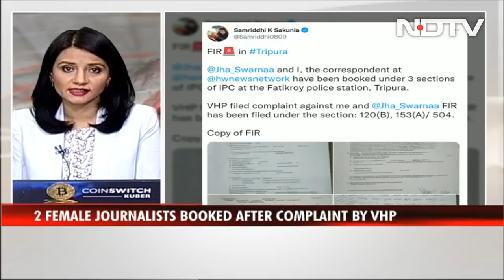Women Journalists Accuse Tripura Cops Of "Intimidation", Named In FIR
Two women journalists in Tripura have been named in an FIR (first information report) after a complaint by a supporter of the right-wing group Vishva Hindu Parishad. The journalists - Sammriddhi Sakunia and Swarna Jha - alleged that the cops came to their hotel early this morning and "intimidated" them; they said they were covering the recent incidents of violence in the state.